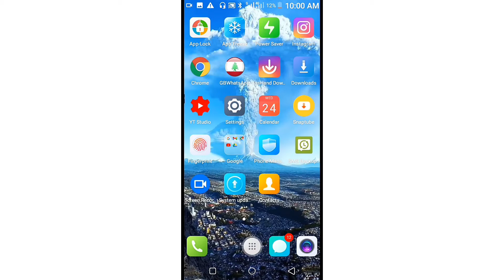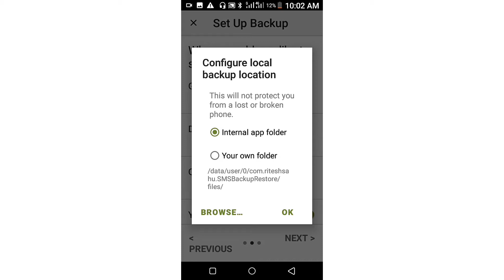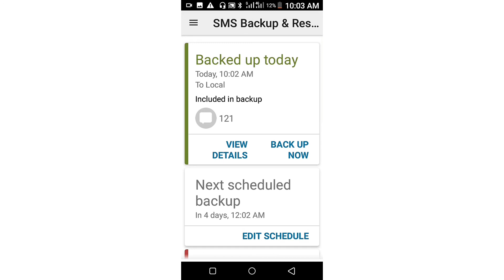How to Recover Deleted Sms from android phone In Hindi | delete huye sms wapas kaise layen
Hello Dosto,
Aaj Ki is Video mein Aapko Btaya Hoon, how to, android sms recovery, how to recover deleted sms from android phone, How to recover deleted sms from nokia, How to recover deleted sms messages, How to recover deleted sms on samsung, How to recover deleted sms
how to recover delete massage without app
techbs
Umeed hai ye VideoAapko Pasand Aayegi

THANKS FOR
WHACHING.